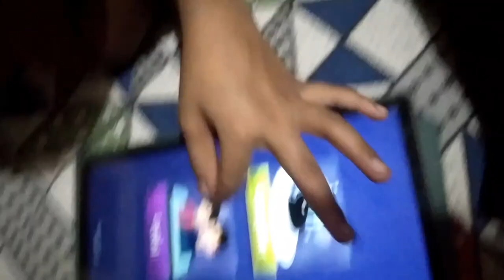riddhi ki cheating aur chiku ka rona